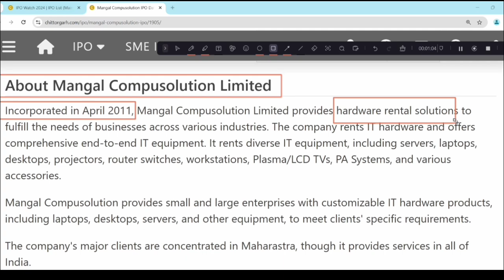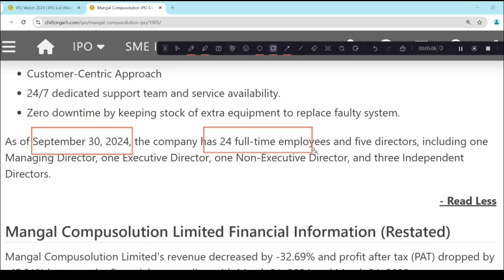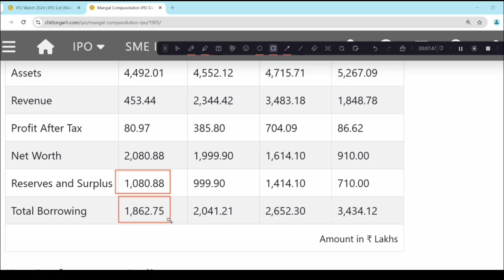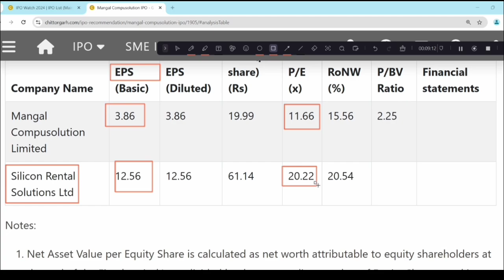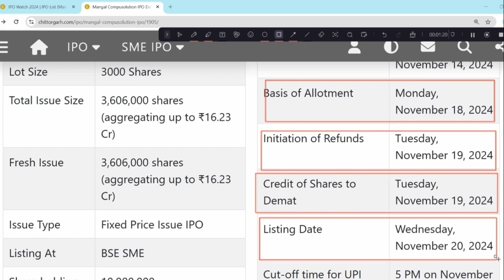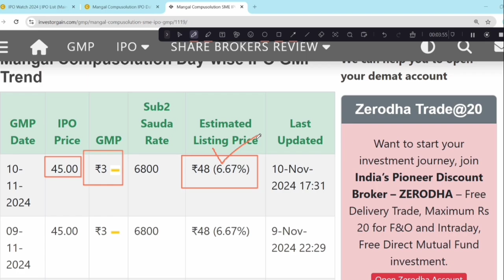MANGAL COMPUSOLUTION LIMITED IPO REVIEW | MANGAL COMPUSOLUTION LIMITED IPO APPLY OR NOT ?